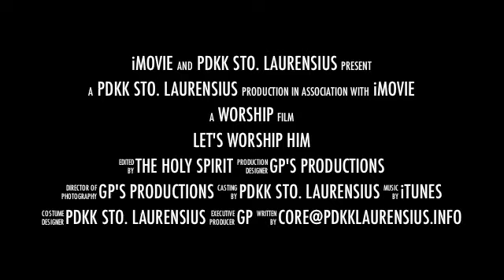PDKK St. Laurensius (teaser)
Let's Praise HIM
Let's Worship HIM
Let Every Tongue Confess that JESUS CHRIST is LORD

PDKK St. Laurensius, Alam Sutera
Serpong
Every Thursday (Kamis) 19:30 - 21:15 WIB